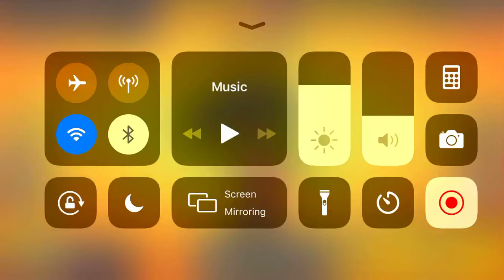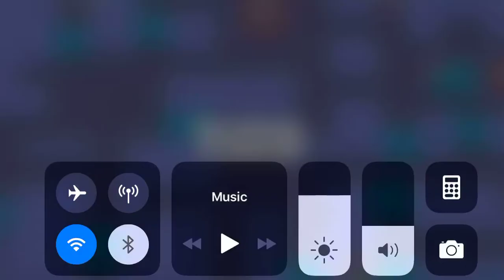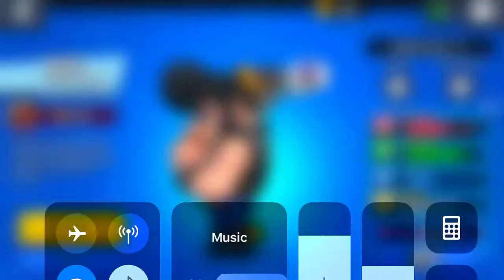Getting 150 crowns (in brawl stars part 2)!!!